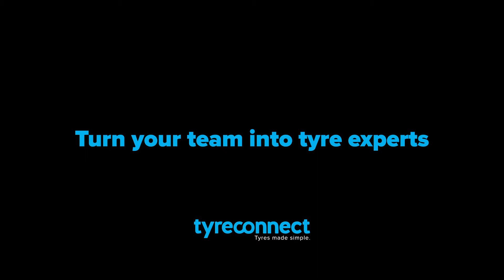Turn Your Team into Tyre Experts with TyreConnect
With our professional training, easy-to-use website, and on-call product advice your service advisers will become experts in tyres in no time. They’ll have the knowledge and confidence, to look after your customers, to sell more tyres and really boost your business.